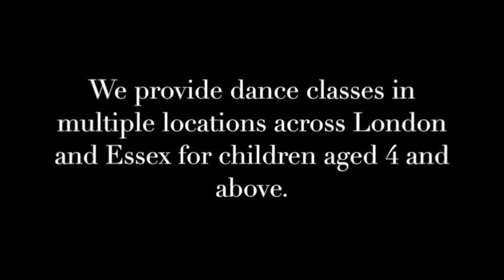Claddagh Academy - Irish Dance is a Sport